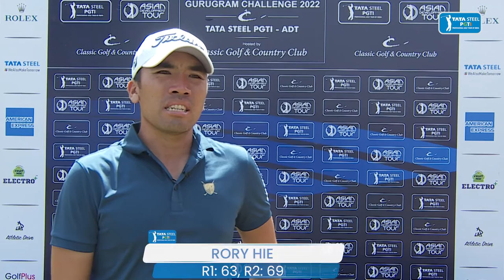Gurugram Challenge 2022 Tata Steel PGTI - ADT: Round 2 Bytes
Gurugram Challenge 2022 Tata Steel PGTI - ADT: Round 2 Bytes - Rory Hie and Dodge Kemmer